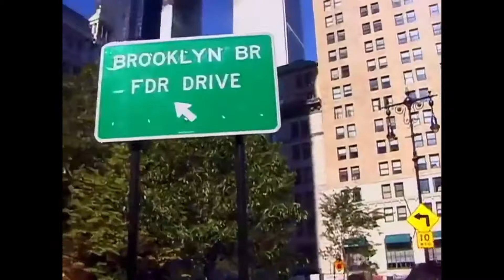9/11: Emergency Vehicles Responding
Rare responses from various sources